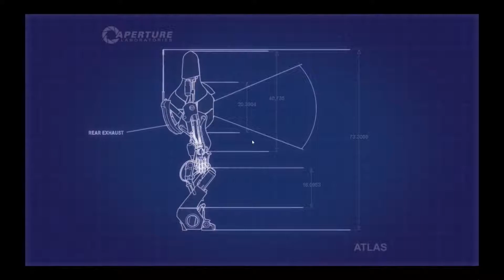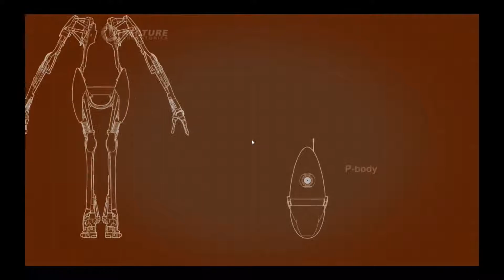Portal 2 - Coop #7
Let's play en mode coopératif sur Portal 2 en compagnie de Noa.

Portal est un jeu de réflexion et de réflexes dans lequel vous devez résoudre des énigmes aussi diverses que variée.